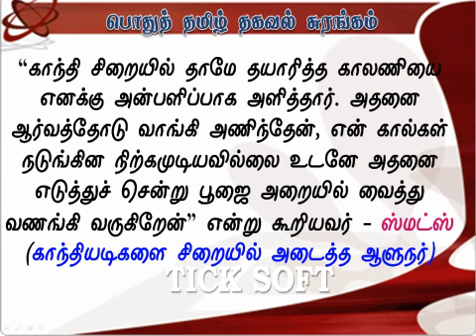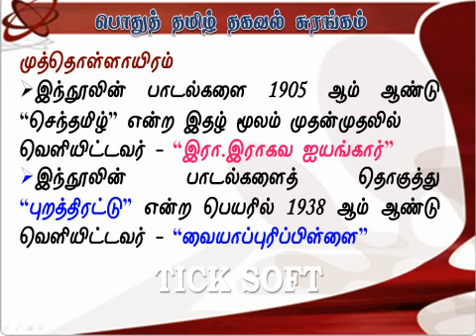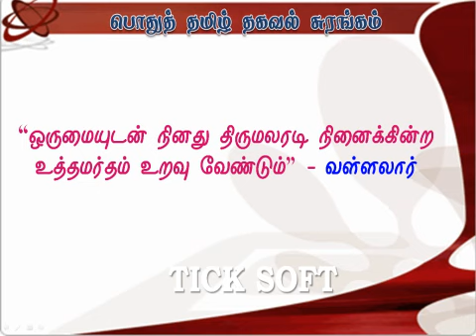INFO TAMIL 008